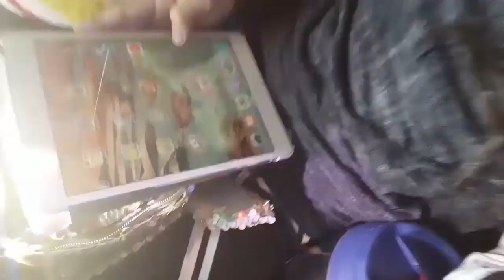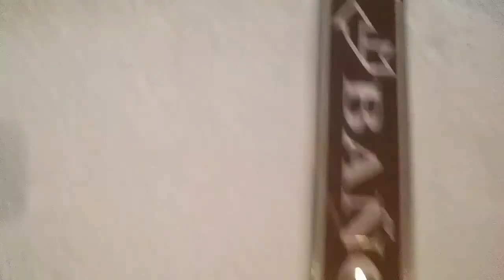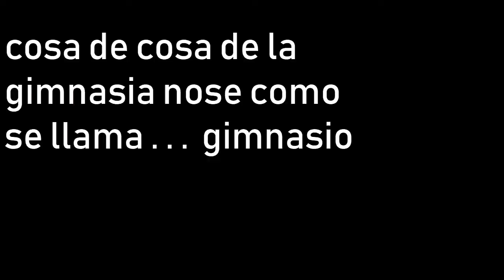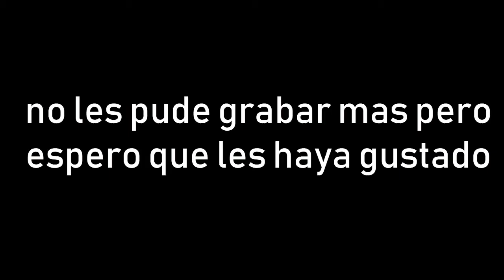Primer viaje sola!! Vomito en el viaje?? - Vlog 1 - Hablando Con Nella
musical.ly - Nellacub